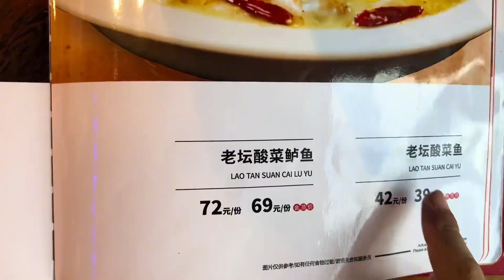小羅打工15年想辭職了，下次裁員打算報名，31歲對未來很迷茫